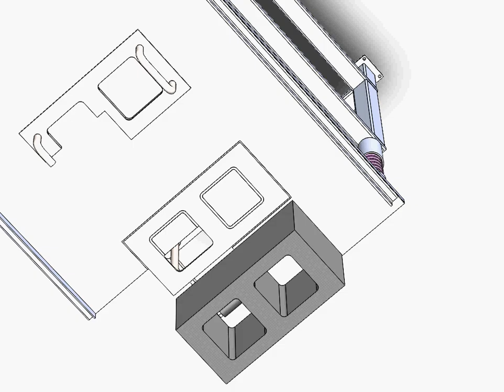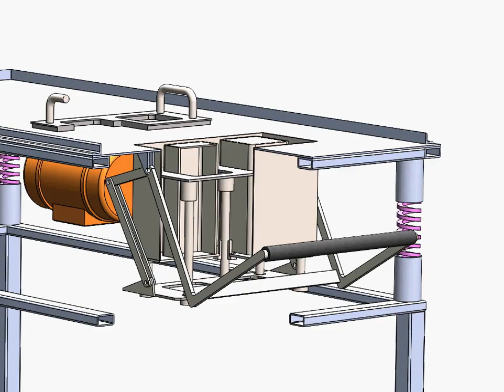простой станок для блоков своими руками чертежи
Простой станок для блоков своими руками, чертежи конструкции с использованием вибростола.